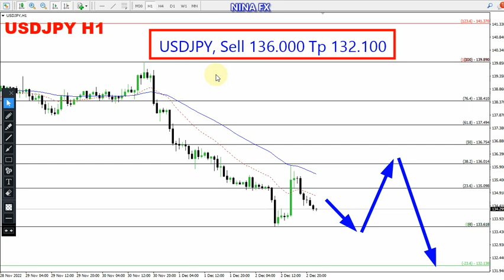USD JPY Daily Analysis for December 5, 2022 by Nina Fx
USDJPY Technical Analysis on H1 chart, today.